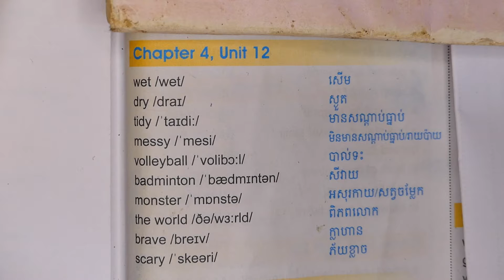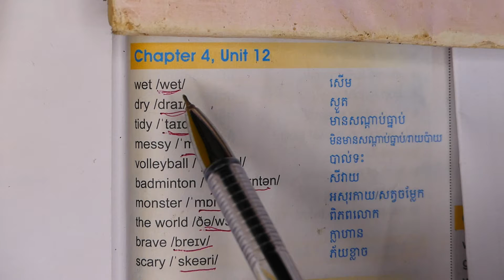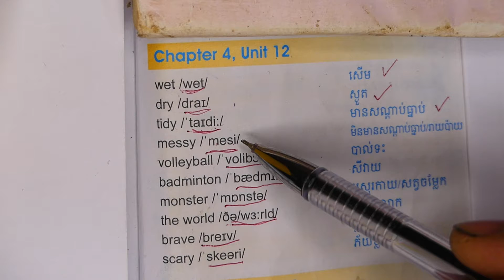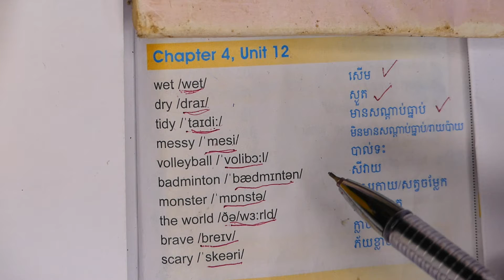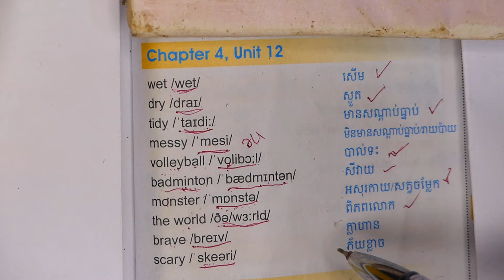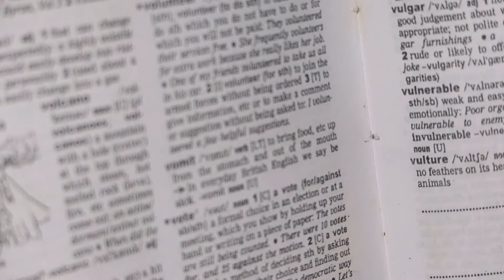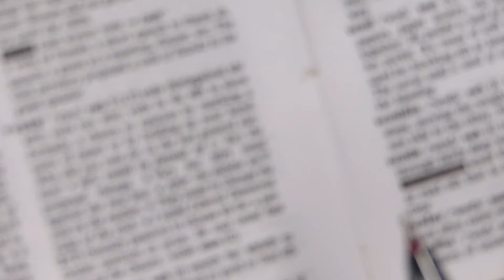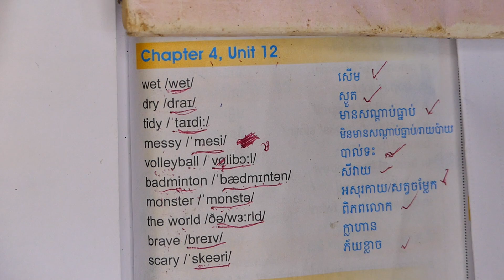[ FHD -72 ] How to read English vocabulary grade 7, English grade 7, phonetic symbols grade 7